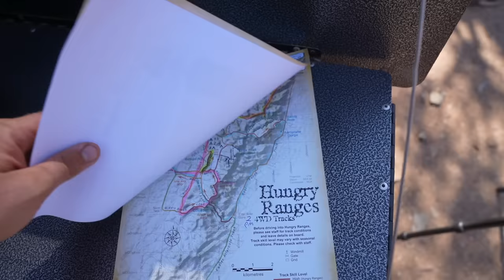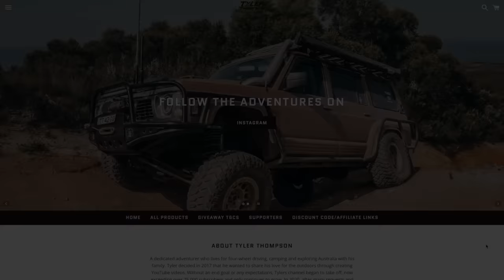We were NOT prepared for this... Attempting South Australia's TOUGHEST 4WD tracks! Bendleby Ranges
In this episode we take on Bendleby Ranges, home to South Australia's toughest 4WD tracks!

Razorback
Seatcovers

Polaris
Head unit and GPS

Kap Industries
Fire Extinguisher Brackets

Front Runner
Roof Racks